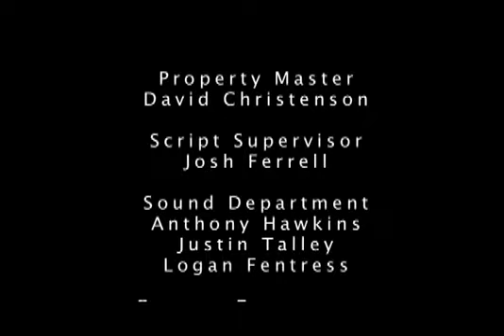Film Geeks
winner of the 0702